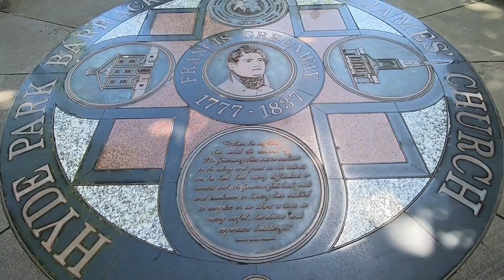Walking from Pitt Street Mall to St James Church | Sydney City Centre Walk | NSW Australia 2022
Pitt Street Mall is the pedestrianised section of Pitt Street in the Sydney central business district, in the Australian state of New South Wales. Running for approximately 200 metres between Market Street and King Street, it is one block long and one of Australia's busiest and most cosmopolitan shopping precincts. Floorspace rents are the highest in Australia, in part due to other cities' shopping precincts being longer. In 2015, its rents were the fifth-highest in the world in terms of city streets.

Despite its small size, Pitt Street Mall hosts many flagship chain stores and more than 400 specialty stores. It is one of the flagship venues of Sydney Fashion Week held in the month of May.

Five shopping centres and arcades are located on Pitt Street Mall:

Westfield Sydney - Is a large, upmarket shopping centre which opened in stages from late 2010 to early 2011 and is the largest shopping centre in the CBD.
MidCity - Is a four level shopping centre and office building which opened in 2010.
The Strand Arcade - Opened in 1891 and is the last remaining Victorian era arcade in the Sydney CBD.
Glasshouse - An office and retail building located on the end of Pitt Street Mall and King Street. Opened in 1990 and refurbished in 2015.
Sydney Arcade - An arcade originally built in 1882 and was demolished in 1954. It is currently small arcade located behind the heritage listed Victorian building located at the northern end of Pitt Street Mall.

St James' Church, commonly known as St James', King Street, is an Australian heritage-listed Anglican parish church located at 173 King Street, in the Sydney central business district of the City of Sydney local government area of New South Wales. Consecrated in February 1824 and named in honour of St James the Great, it became a parish church in 1835. Designed in the style of a Georgian town church by the transported convict architect Francis Greenway during the governorship of Lachlan Macquarie, St James' is part of the historical precinct of Macquarie Street which includes other early colonial era buildings such as the World Heritage listed Hyde Park Barracks.

The church remains historically, socially and architecturally significant. The building is the oldest one extant in Sydney's inner city region. It was added to the New South Wales State Heritage Register on 3 September 2004; and was listed on the (now defunct) Register of the National Estate.

The church has maintained its special role in the city's religious, civic and musical life as well as its close associations with the city's legal and medical professions through its proximity to the law courts and Sydney Hospital. Its original ministry was to the convict population of Sydney and it has continued to serve the city's poor and needy in succeeding centuries.

Worship at St James' is in a style commonly found in the High Church and moderate Anglo-Catholic traditions of Anglicanism. It maintains the traditions of Anglican church music, with a robed choir singing psalms, anthems and responses in contrast to the great majority of churches in the Anglican Diocese of Sydney where services are generally celebrated in styles associated with Low Church and Evangelical Christian practices. The teaching at St James' has a more liberal perspective than most churches in the diocese on issues of gender and the ordination of women.

Source: Wikipedia